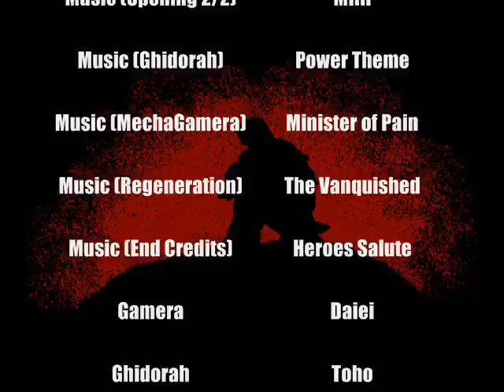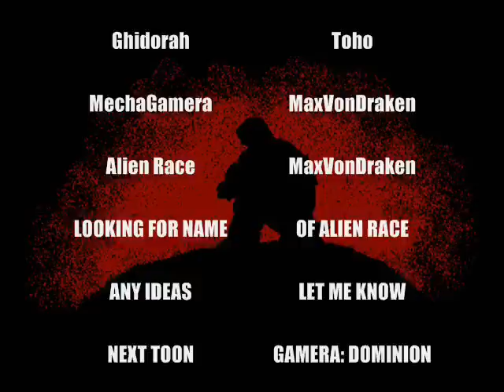Revenge of MechaGamera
Finally here. A Milestone hurdle has been overcome.

The unknown alien race returns with an all new MechaGamera to destroy the big turtle kaiju in a battle to the death. Guest starring the one and only King Ghidorah! Can Gamera destroy his old nemesis once and for all? Find out in Revenge or MechaGamera!

Next Toon: Gamera Dominion

Title courtesy of ZooTycoonZilla

Gamera is a trademark of the Daiei Corporation

Ghidorah is a trademark of the Toho Company.